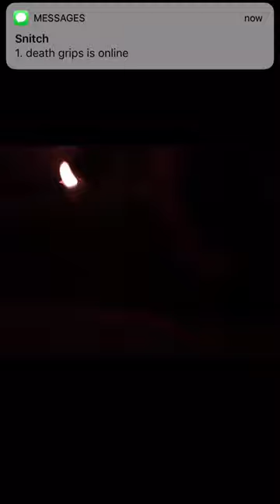Year of the Snitch tracklist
Year of the Snitch - OUT JUNE 22nd

1. death grips is online
2. flies
3. black paint
4. linda's in custody
5. the horn section
6. ha ha ha
7. shitshow
8. streaky
9. dilemma
10. little richard
11. the fear
12. outro
13. disappointed